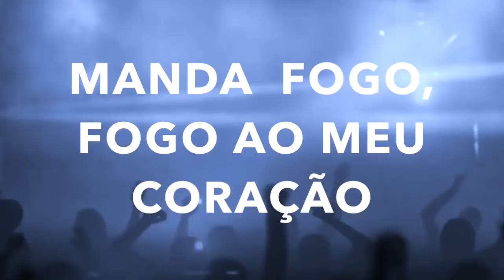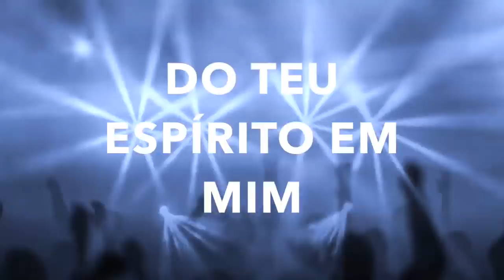MANDA FOGO Generación 12 Brasil